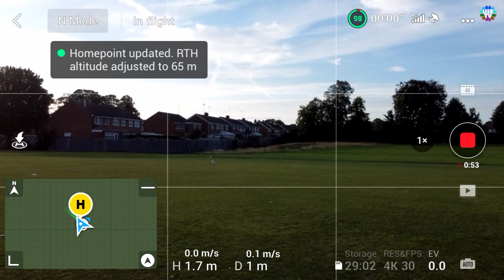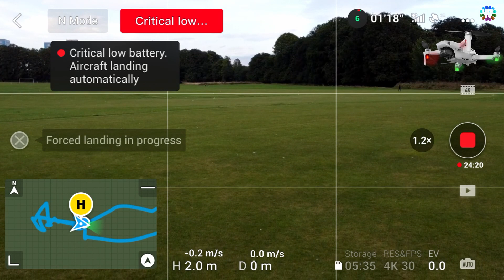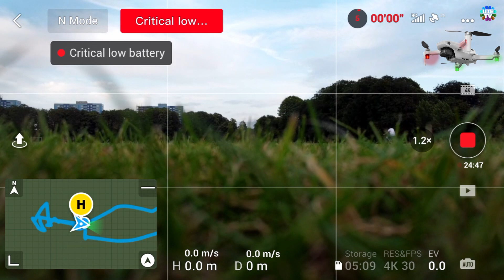Great DJi Mavic Air 2s Superb Powerful Drone, 4k UHD Camera Review on Live Mobile Screen Recording